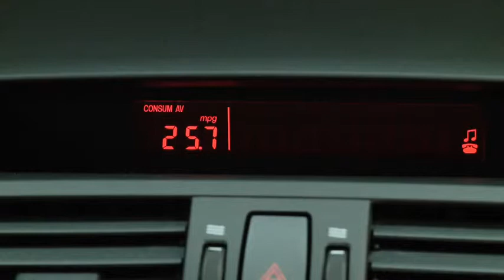2011 Mazda6 Features — TRIP COMPUTER